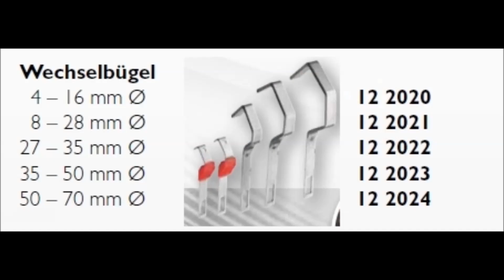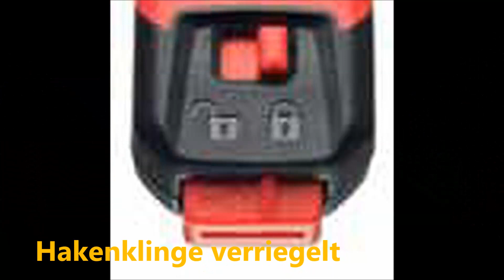Jokari® Kabelmesser mit Sicherheitshakenklinge für Längs- und Rundschnitt Cimco 122016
Das Kabelmesser von Cimco 122016  ist ein Allrounder zum Abmanteln und Abisolieren von Kabel und Leitungen von 4mm bis 70mm Durchmesser. Höchste Sicherheit Dank geschützter Hackenklinge.
Höchste Sicherheit garantiert
 Die speziell geschützte TiN-beschichtete Hakenklinge wird erst dann aktiviert, wenn der dafür vorgesehene Schutzmechanismus zurückgeschoben wird. Die Tiefe der Klinge lässt sich mittels Schieberegler über vier Stufen regeln

Schnitttiefe exakt einstellen
 Die Schnitttiefe des Messers lässt sich durch eine Einstellschraube, je nach Stärke der Ummantelung, einstellen. Bei wiederkehrenden Isolationsstärken helfen zusätzliche Markierungen beim Einstellen.

Sichtbarer Schnittverlauf
Um den Schnittverlauf im Auge behalten zu können, befindet sich eine kleine Sichtöffnung am Metallbügel.

Kabelmesser
 inkl. Wechselbügel 8 – 28 mm Ø  Art.Nr. 122016
Wechselbügel
4 – 16 mm Ø  Art.Nr. 122020
8 – 28 mm Ø Art.Nr. 122021
27 – 35 mm Ø Art.Nr. 122022
35 – 50 mm Ø Art.Nr. 122023
50 – 70 mm Ø Art.Nr. 122024
Ersatzteile
Hakenklinge, TiN-beschichtet Art.Nr. 122025
Innenmesser Art.Nr.  120020